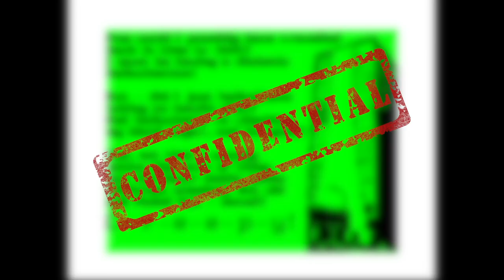Coco Forever Teaser Trailer 2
This video is about Coco Forever